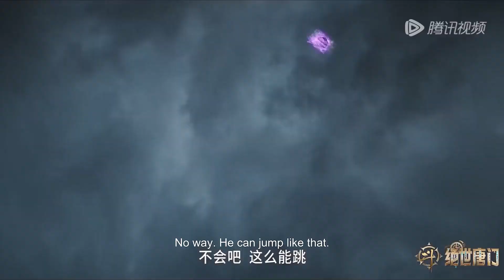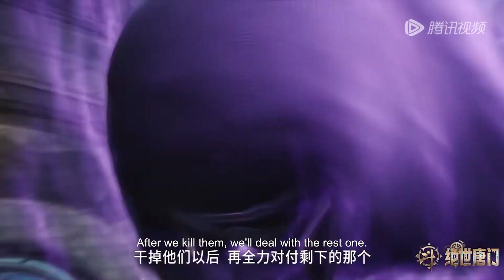新生考核最艰难的一战，为救萧萧，霍雨浩被淘汰 |《斗罗大陆2绝世唐门》Clip EP12 | 腾讯视频 - 动漫